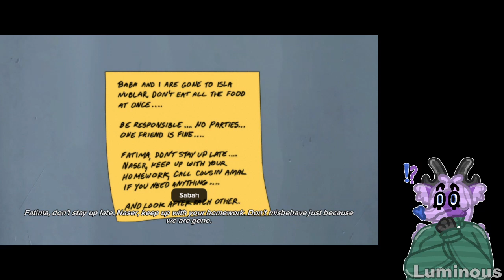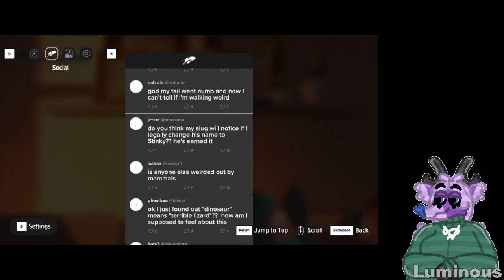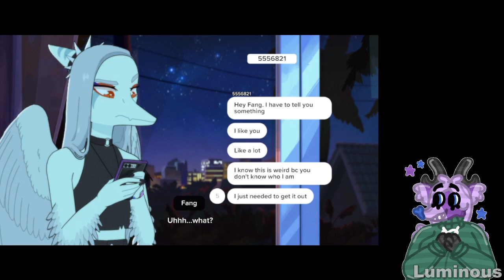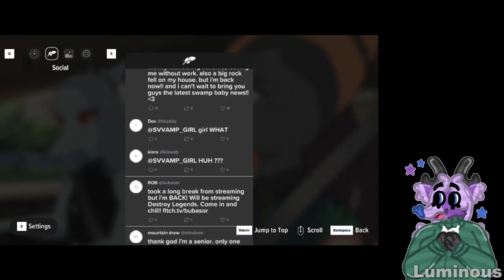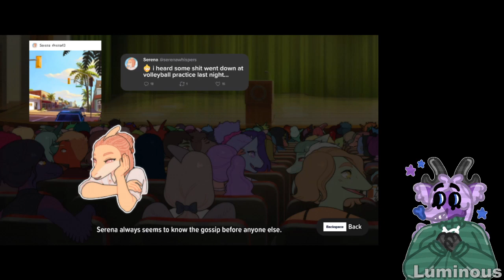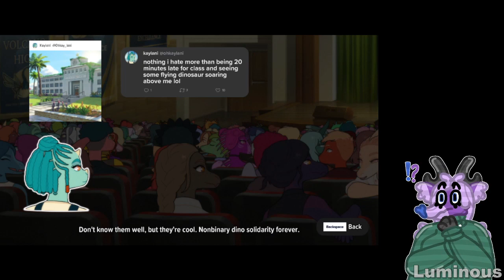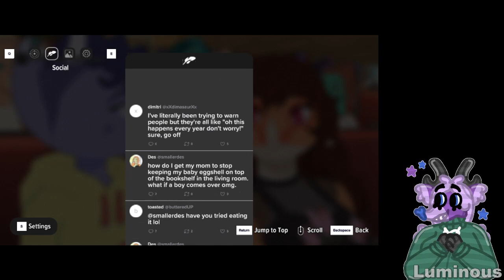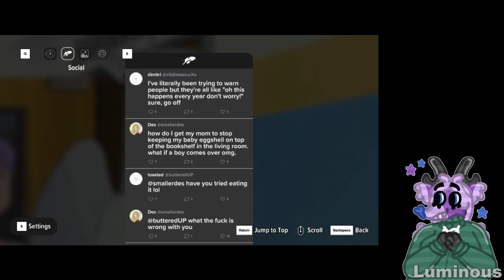Luminous Plays: Goodbye Volcano High (Part 02)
For your next speech, make sure to touch upon the following topics: The allure of the clown, the depression within the mime, and the silly innate nature of the jester.